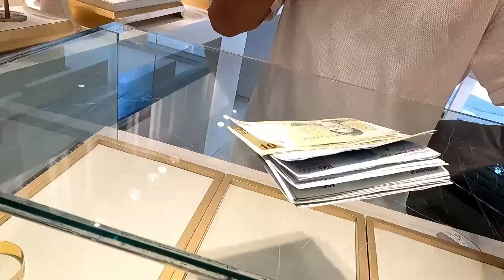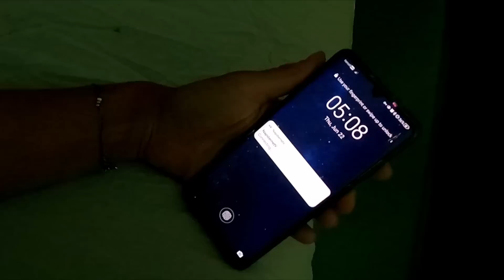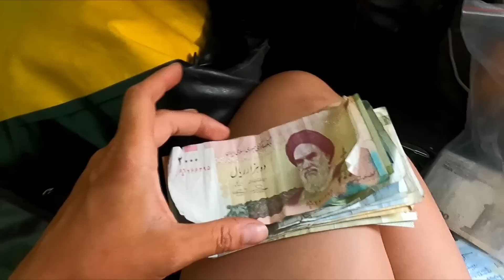Nepakeliamas karštis ir nakvynė viešoje vietoje / Iranas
Šiais metais riedėsiu per Centrinę Aziją, neįsivaizduoju kokie išbandymai manęs laukia, bet pasiruošusi tyrinėti naujus kraštus🚴